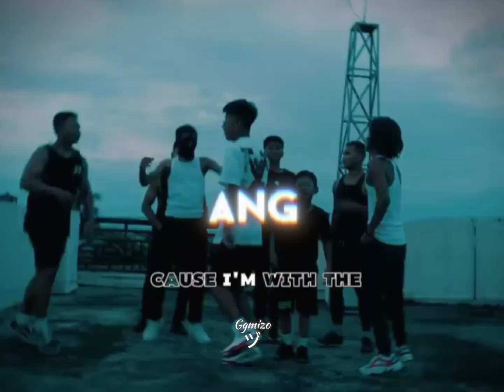Vannex -Prince of the City |shorts lyrics|🔥🔥🔥Read Description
About